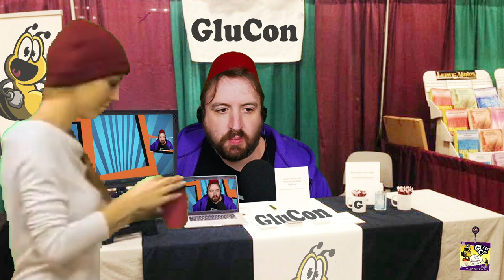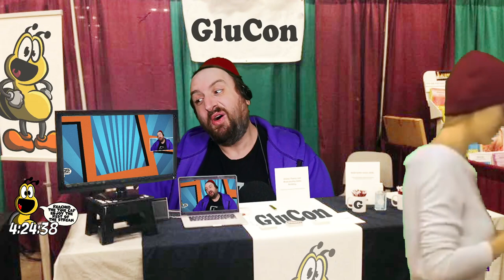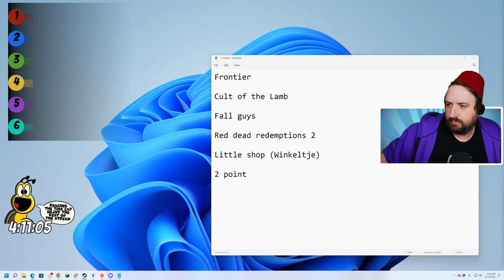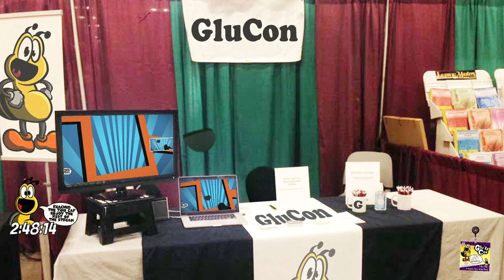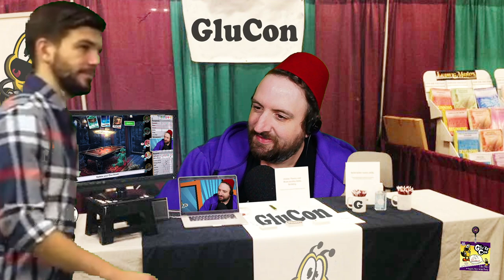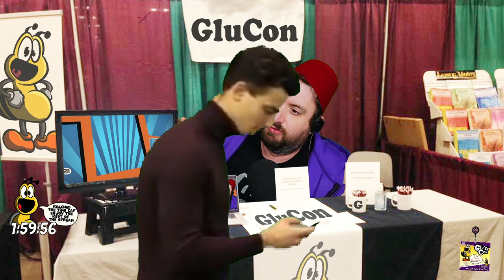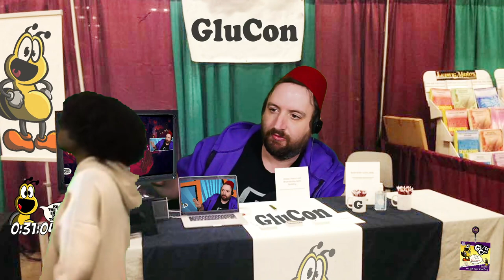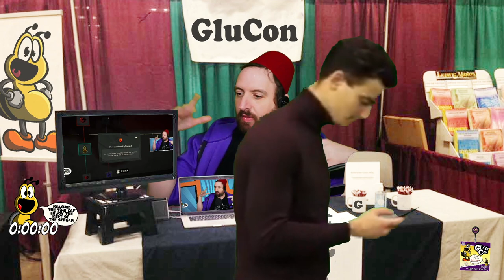Aug 13 2022 - GluCon 2022! Part 3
Games Played:
0:00:00 Nancy Drew: Sea of Darkness
1:28:11 Marvel's Spiderman
1:45:22 Cult of the Lamb
3:07:39 Clue/Cluedo: The Classic Mystery Game
3:55:42 Cult of the Lamb, continued